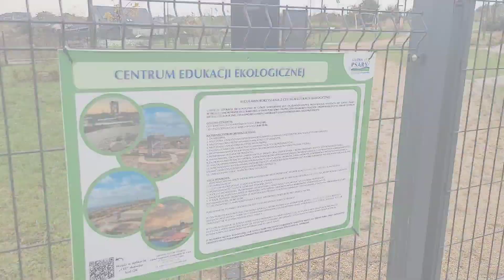Film promocyjny Dąbie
Przedszkolaki z Oddziałów w Szkole Podstawowej im. T. Kościuszki w Dąbiu wystąpiły w filmie promującym gminę Psary z okazji jej 50-lecia. Zapraszamy do oglądania!